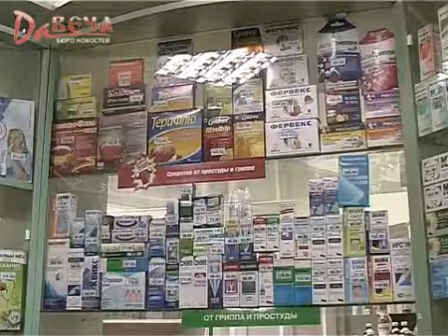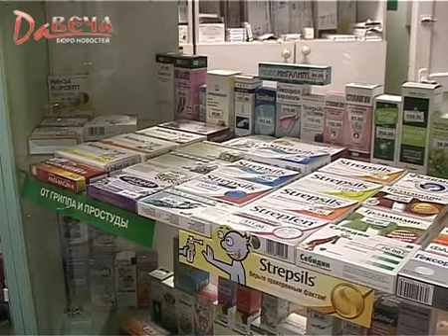Арбидола нет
Лучшие сюжеты бюро новостей "Давеча", 9 канал, г. Киров. 23 ноября 2009 года